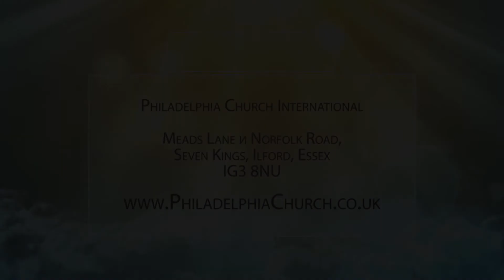Призвание править - Александр Бляхов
Philadelphia Church International / Международная Церковь Филадельфия

Призвание править / Called to rule

Alexander Blyakhov / Александр Бляхов

Date: 28/05/2017

N637